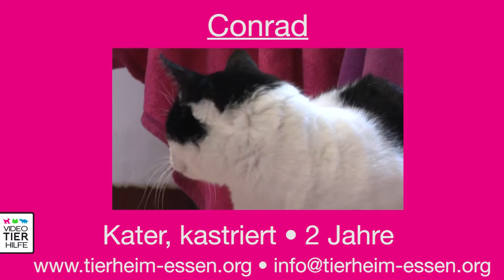Ein Zuhause für Traumpaar Baghira und Conrad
Baghira und Conrad sind ein absolutes Traumpaar, das auch in Zukunft gemeinsam auf Streifzug gehen möchte. Baghira ist die aufgeschlossenere der beiden, aber auch Conrad zeigt sich neugierig interessiert an den Besuchern.

Die Video Tierhilfe fördert den Tierschutz durch Aufklärungsarbeit in digitalen Medien und auf Veranstaltungen. Sie unterstützt des Weiteren unentgeltlich Tierschutzorganisationen in ihrer Öffentlichkeitsarbeit.

Zu diesem Zweck produziert die Video Tierhilfe redaktionelle Tierschutzbeiträge in Bewegtbild und verbreitet diese medial.